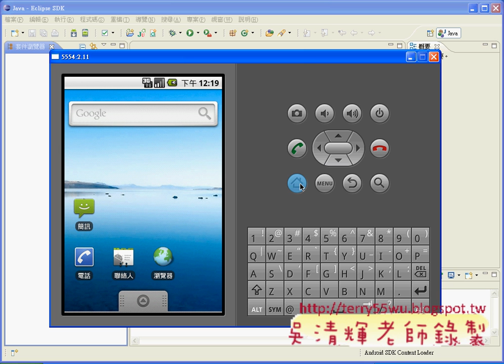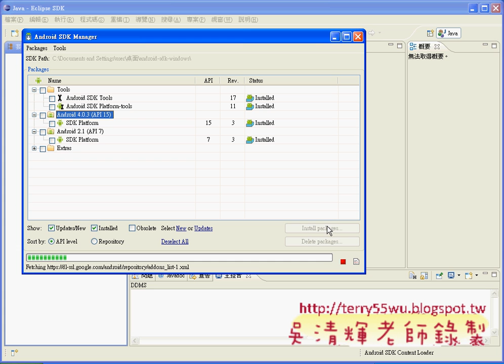01_ANDROID環境建置&模擬器&新專案(ANDROID入門教學 吳老師提供)